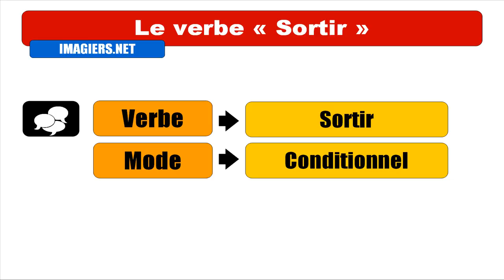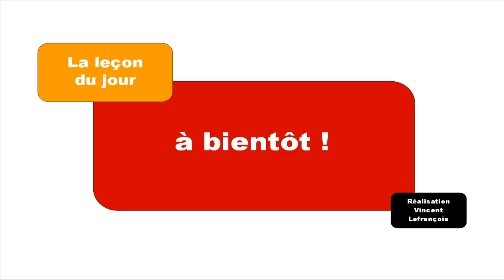FRANÇAIS LANGUE ÉTRANGÈRE = Conjugaison = Sortir = Conditionnel Passé